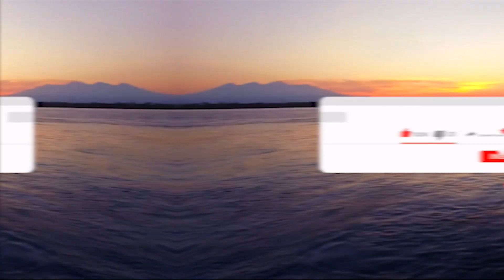POR QUE NÃO PODE DAR ÁGUA PARA UM TUBARÃO?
Tubarões são um dos animais mais temidos do mundo, principalmente quando falamos sobre animais marítimos, e ainda existem muitos enganos a respeito do cuidado com eles.

Um dos equívocos mais comuns é que os tubarões precisam de água para sobreviver. No entanto, isso realmente não é verdade! Os tubarões estão bem adaptados para viver no oceano e são capazes de extrair a umidade e os nutrientes de que precisam de sua dieta de peixes e outros animais marinhos. Na verdade, dar água a um tubarão pode ser prejudicial à sua saúde. Portanto, se você é um entusiasta de tubarões ou apenas deseja aprender mais sobre esses animais incríveis, assista ao nosso vídeo para descobrir por que você não deve dar água a um tubarão.

O Universo Interessado produz conteúdos para você diariamente! Fique sempre ligado em nosso canal que todo dia tem vídeo novo com os melhores fatos e curiosidades dos mais diversos assuntos!

Tem alguma ideia de vídeo? Conta pra gente nos comentários!

Se inscreve para sempre ficar ligado em nossos vídeos novos!